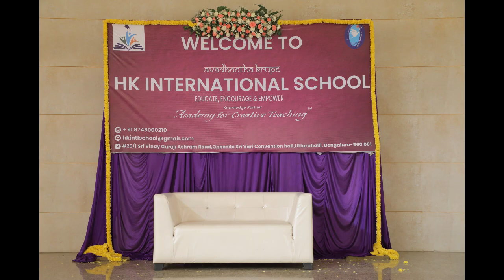H K INTERNATIONAL SCHOOL